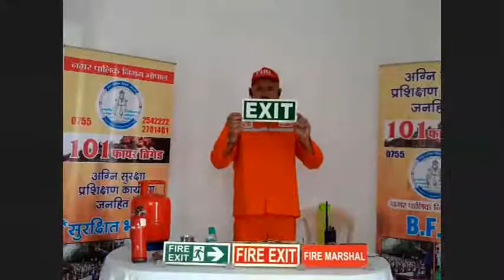Disaster Management Webinar By Shri Jitendra Singh Kushwah (SP PTS Pachmarhi)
Disaster Management Webinar Date 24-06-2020 t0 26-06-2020 By Shri Jitendra Singh Kushwah (SP PTS Pachmarhi) & Sajid Khan ( Fire Officer)